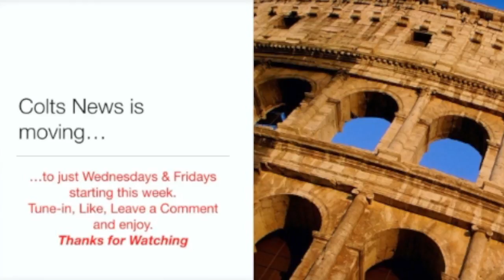Tues 18 Oct 2016 Colts News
This is the last Tuesday show.  Colts News is moving to just Wednesdays & Fridays.